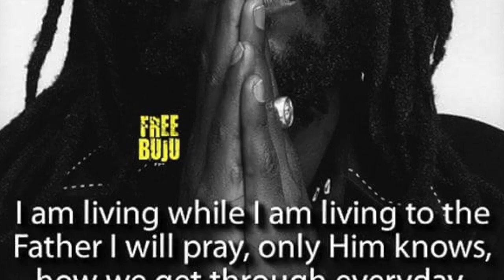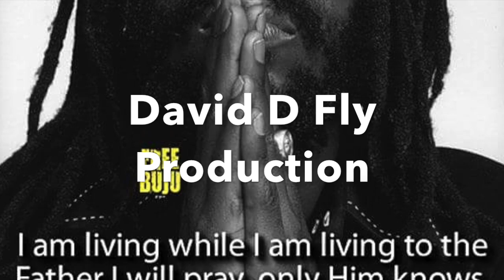Buju Banton Tribute Song (Flyvation Records) feat. Jah Mirikle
This video is about Free Buju Banton Tribute .